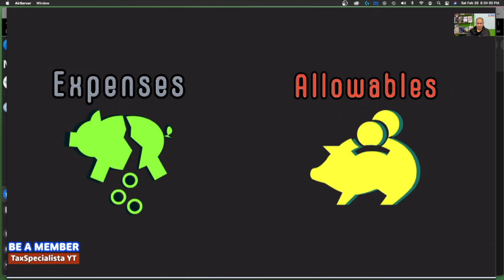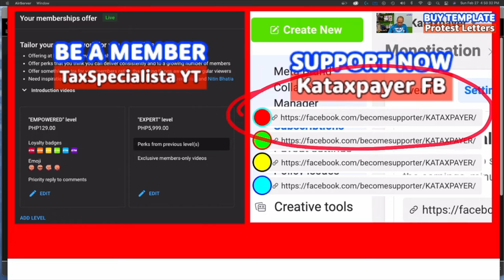Services of Tax Agents and Consultants must be supported by official receipts BIR Form 1601EQ QAP